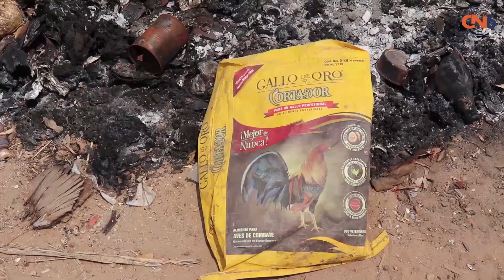Aumenta superficie de basurero clandestino en camino que conduce a la comunidad de Tetitlan